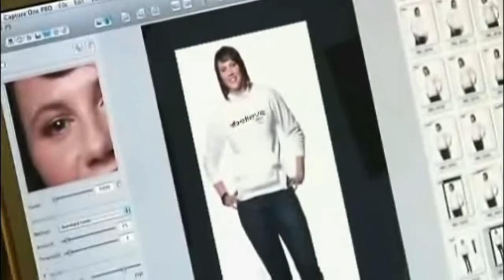Behind the Scenes: Helen Upperton